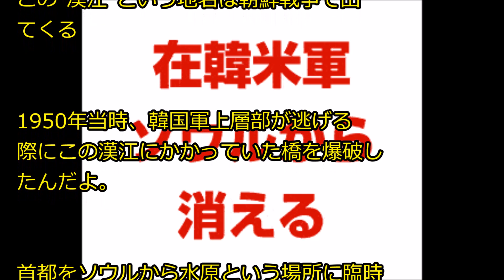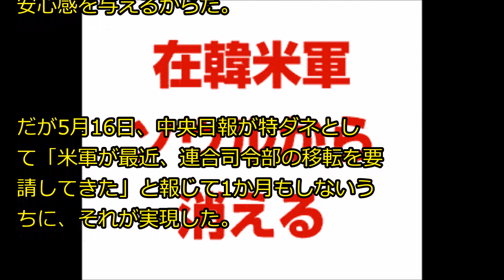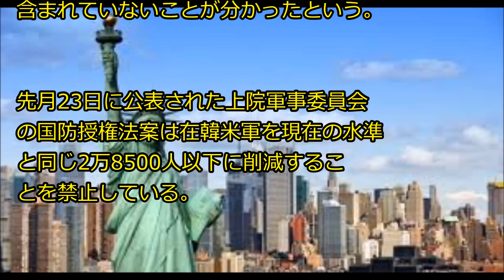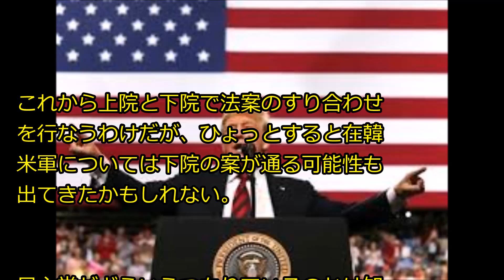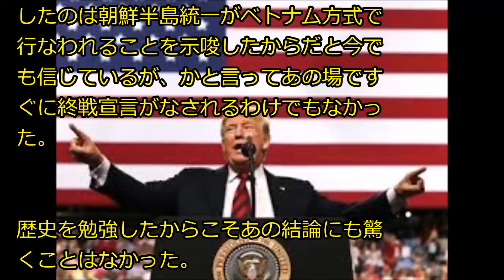【速報】韓国ソウルから在韓米軍が消える！wwwwww 本国に撤収か！ News U S より